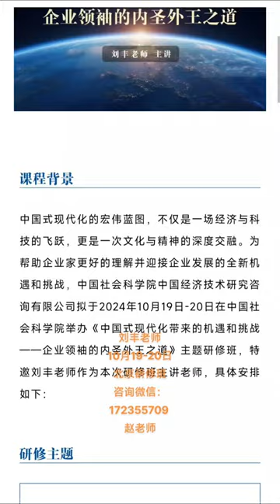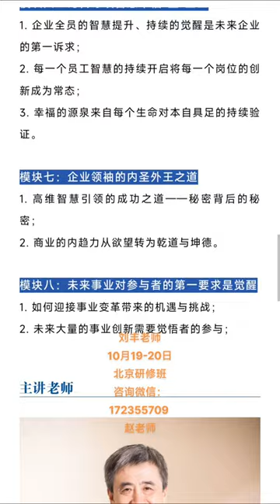刘丰老师 近期课程 社科院主办 中国式现代化带来的机遇和挑战｜企业领袖的内圣外王之道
为帮助企业家更好的理解并迎接企业发展的全新机遇和挑战，中国社会科学院中国经济技术研究咨询有限公司拟于2024年10月19日-20日在中国社会科学院举办《中国式现代化带来的机遇和挑战——企业领袖的内圣外王之道》主题研修班

模块一：中华优秀传统文化的本质

模块二：复兴中华优秀传统文化在当下时空的意义
模块三：马克思主义理论在当代的实践

模块四：人类文明的当代与未来——从文明竞生进入和谐共生

模块五：人类生存与发展的根本诉求是生命的持续觉醒

模块六：时代呼唤智慧幸福“型”企业

模块七：企业领袖的内圣外王之道

模块八：未来事业对参与者的第一要求是觉醒